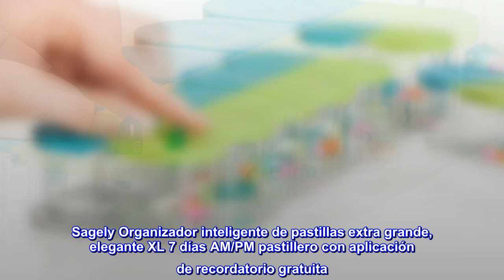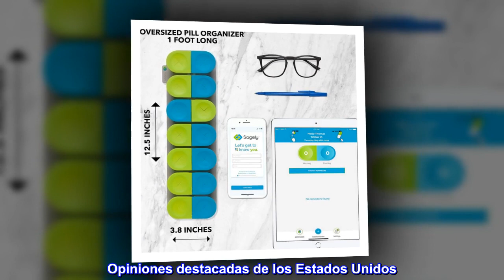Sagely Organizador inteligente de pastillas extra grande, elegante XL 7 días AM/PM pastillero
Enlace de producto de Amazon

Sagely Organizador inteligente de pastillas extra grande, elegante XL 7 días AM/PM pastillero con aplicación de recordatorio gratuita
Versátil organizador de pastillas XL para 7 o 14 días: utiliza estos grandes soportes para pastillas de 7 días con 14 compartimentos para pastillas AM/PM dos veces al día o más de 2 semanas.
Sin BPA: materiales seguros para alimentos, de alta calidad para proteger tu salud. Las cápsulas transparentes de este organizador de pastillas extra grande hacen que sea fácil ver lo que hay dentro.
Contenedores altamente portátiles: el organizador de pastillas XL es ideal para llevar en tu bolsa durante el día o de viaje. Las tapas fáciles de abrir permanecen cerradas para que tus pastillas no se derramen.
El último organizador de pastillas que comprarás: este organizador de pastillas extra grande súper duradero se adapta a pastillas como aceite de pescado y vitamina D.
Aplicación gratuita: descarga la aplicación gratuita Sagely Pill Reminder disponible para dispositivos Apple y Android para que nunca te olvides de tomar una dosis. Nuestra aplicación
El estuche perfecto para píldoras, en serio
Empecé a usar estuches de pastillas hace unos 40 años. He revisado de todo, desde pequeños y redondos bellamente grabados (mi primer caso de mi madre) hasta estuches enormes del tamaño de un mes de «haz todo menos meterte la píldora por la garganta».